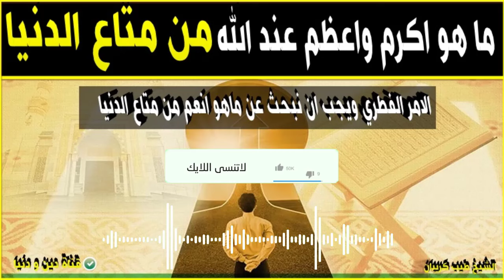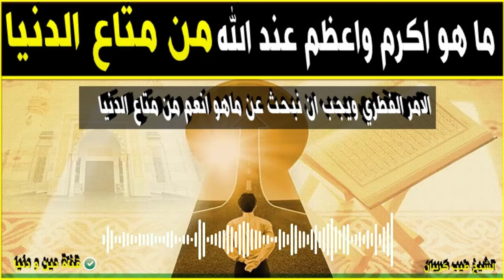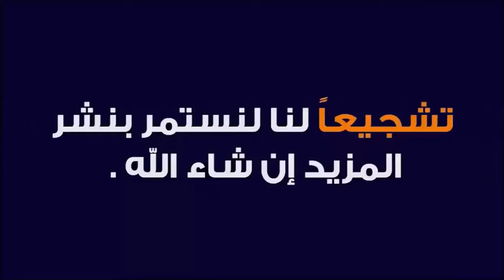ما هو اكرم واعظم عند الله من متاع الدنيا 🕌 الدكتور طيب كريبان 👉 دين و دنيا